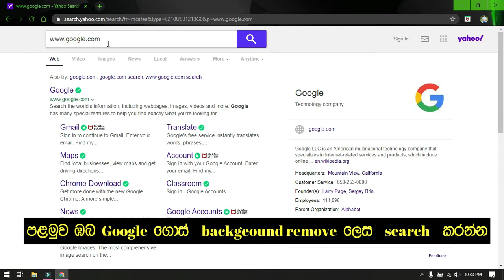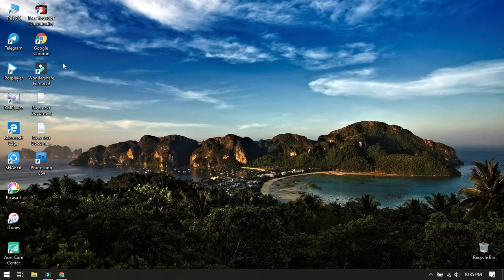How To Remove Background Easily